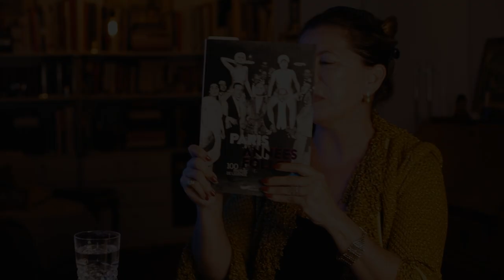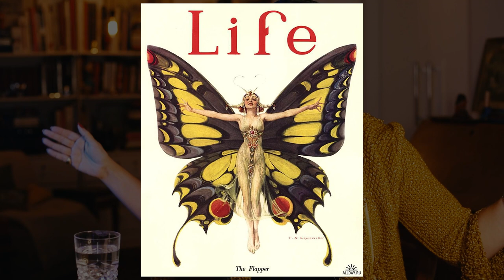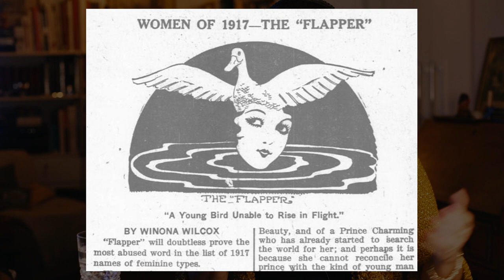QUEM FORAM AS FLAPPERS? | SÉRIE ANOS 20 | DESCOMPLICANDO A MODA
Terceiro episódio da série "anos 20" do Descomplicando a Moda.